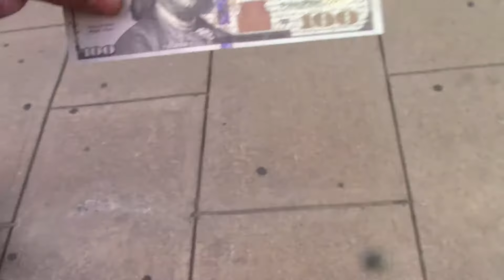Money wants to be everything LoveDimension Index Art Center Time Machine